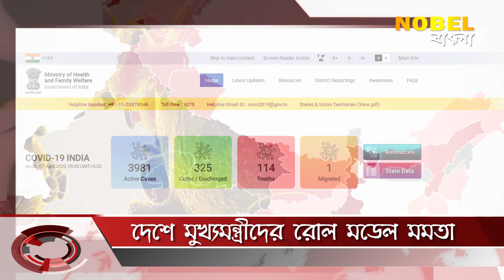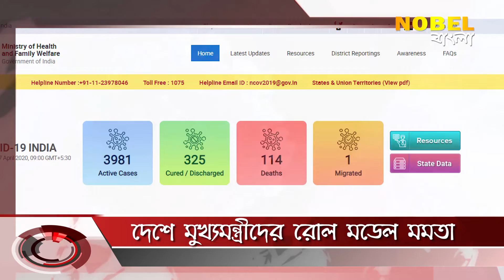দেশে মুখ্যমন্ত্রীদের রোল মডেল মমতা